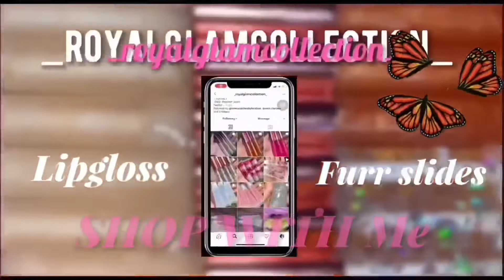WATCH ME SLAY THIS 40$ WIG 😍😱 | ft hair spells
In todays video I will be installing a wig for the 4th time ever.

AGE: 20
CAMERA : iPhone XR
EDITING APP : iMovie

Wig Info: Highlight Ombre Brown Synthetic Lace Front Wig 24 inches NO:SWW023